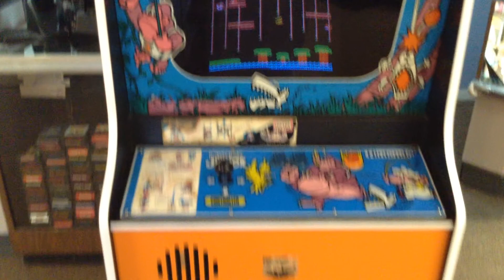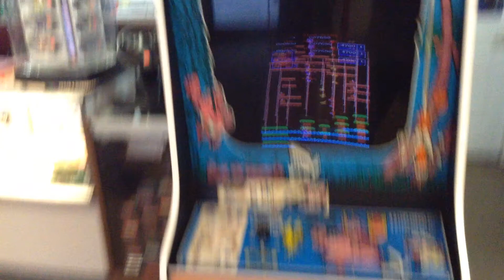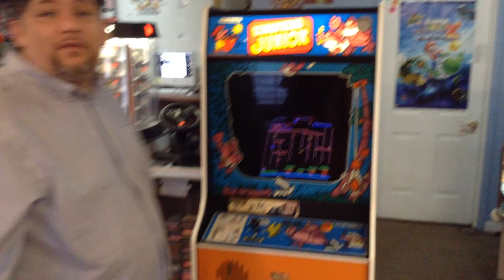dkjr 001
Donkey Kong Jr. Dedicated